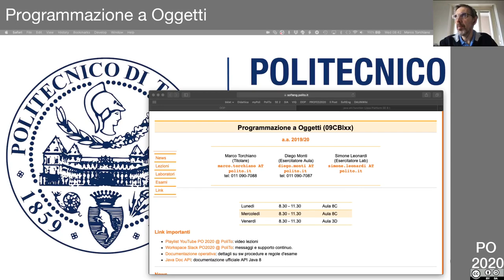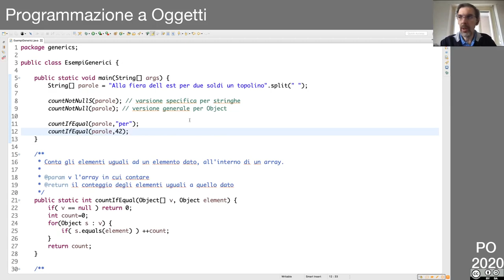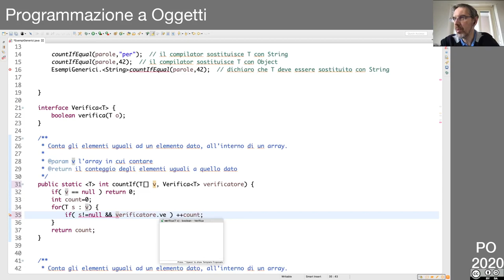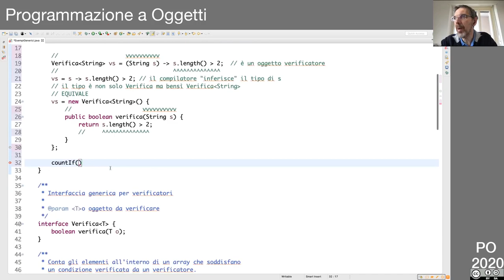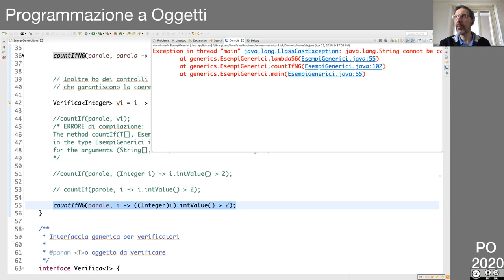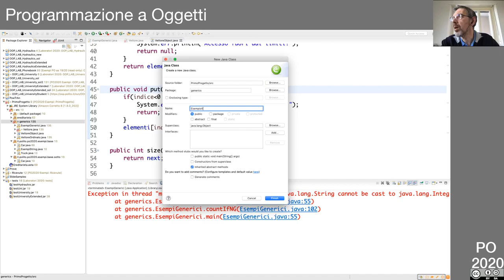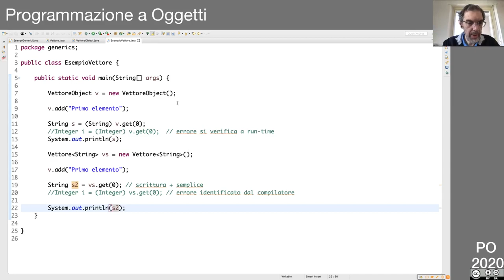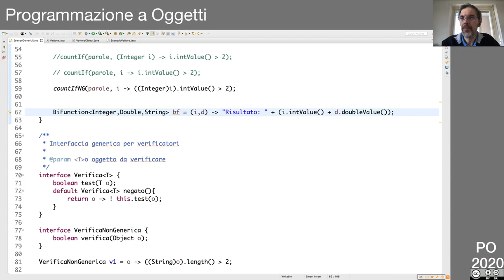34 Lezione in diretta del 22 Aprile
Esempi di uso dei tipi generici
- metodi generici (vantaggi)
- interfacce generiche
- classi generiche (vantaggi e limitazioni)